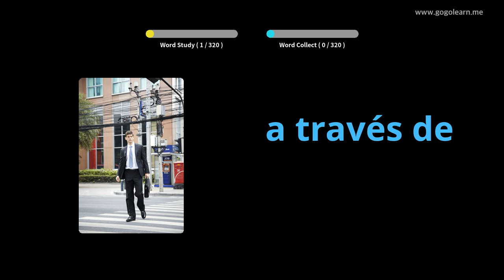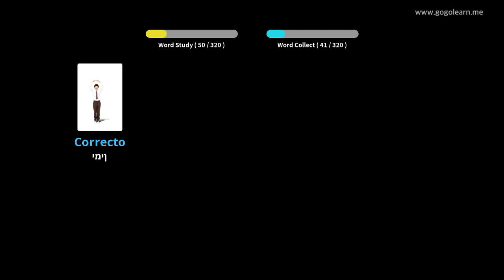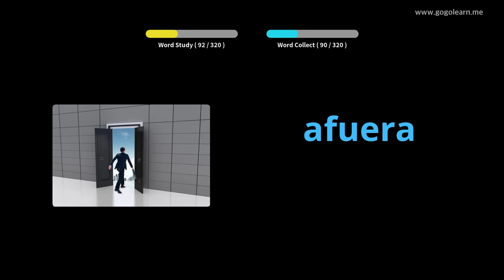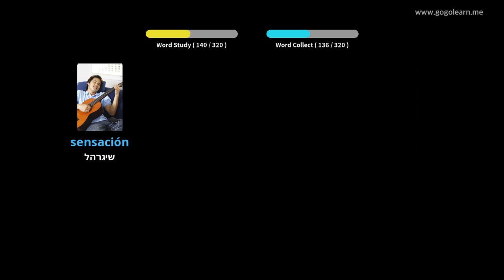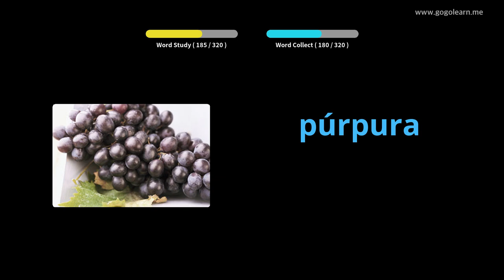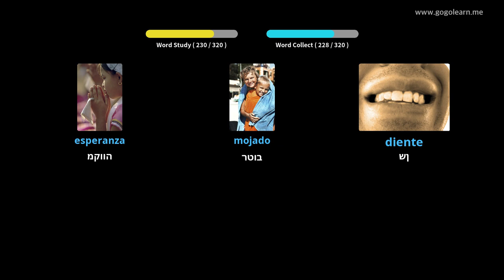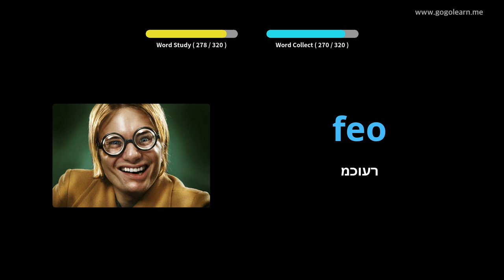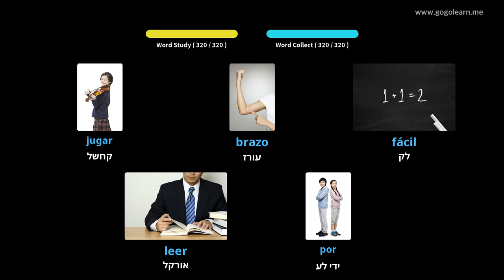למד עם תמונות ספרדית | אוצר מילים ספרדית מקשיב בזמן נהיגה | Golearn